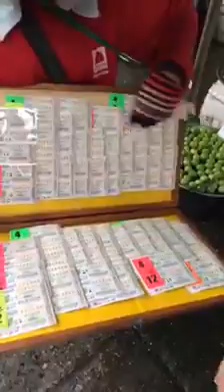มาค๊าาา พร้อมต่อราคาแม่ค้าแล้ว